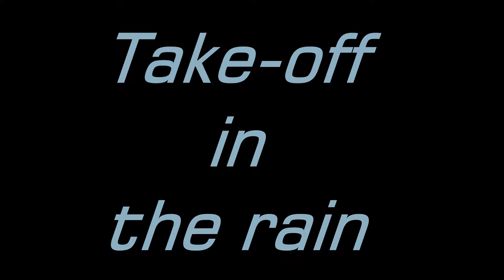Take-off in the rain (D-AIHB,HL7534,JA836A,JA751J / 2015-07-06 12:40-12:57 JST / HND)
Take-off in the rain
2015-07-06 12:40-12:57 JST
Take-off from Runway 34R (Runway-C) of Haneda
[12:40]
D-AIHB / Airbus A340-642 / Lufthansa (DLH / LH)
Flight# DLH715 (LH715) :
HND/RJTT/Haneda -- MUC/EDDM/Munich
[12:42]
HL7534 / Boeing 777-3B5 / Korean Air Lines (KAL / KE)
Flight# KAL2708 (KE2708) :
HND/RJTT/Haneda -- GMP/RKSS/Gimpo,Seoul
[12:53]
JA836A / Boeing 787-9 Dreamliner / All Nippon Airways (ANA / NH)
Flight# ANA217 (NH217) :
HND/RJTT/Haneda -- MUC/EDDM/Munich
[12:57]
JA751J / Boeing 777-346 / Japan Airlines (JAL / JL)
Paint : Fly to 2020 (JAL Arashi Jet)
Flight# JAL515 (JL515) :
HND/RJTT/Haneda -- CTS/RJCC/ShinChitose